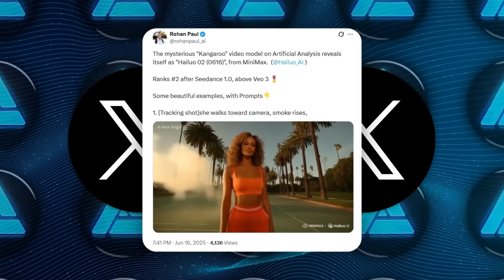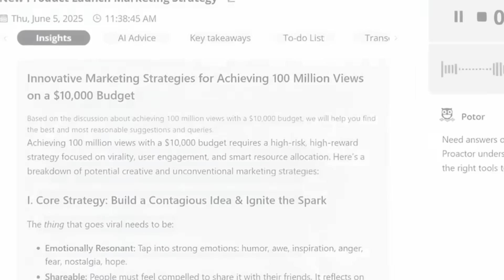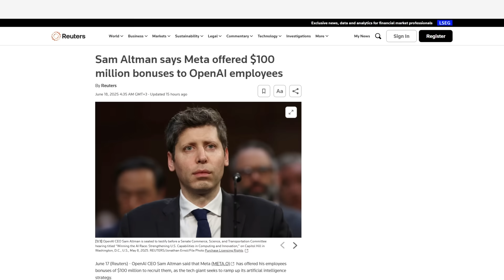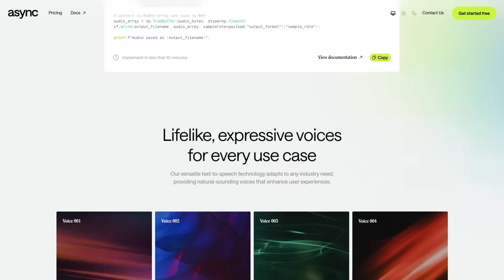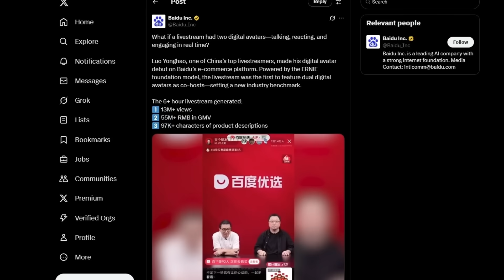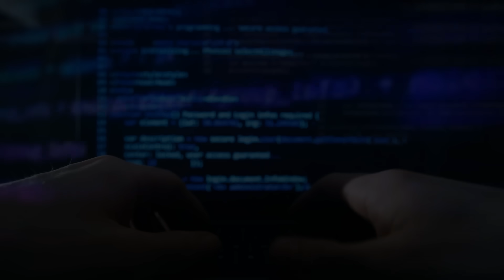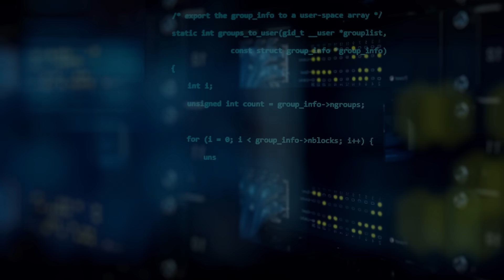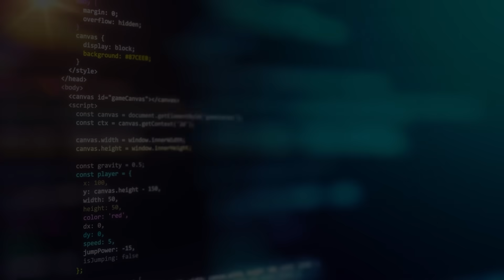First TRULY Autonomous AI Assistant Blows Up the Internet - THINKS and ACTS On Its Own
Proactor is a groundbreaking AI teammate that joins meetings automatically, remembers past discussions, and acts in real time without waiting for prompts. Meanwhile, Meta is offering one-hundred-million-dollar deals to OpenAI engineers who continue to turn them down, and China’s AI clones are now running livestreams that outsell real influencers. MiniMax’s new Hailuo 02 video model just beat Google’s Veo 3, delivering 1080p cinematic clips with stunning stability and motion control.

🧠 What’s Inside:
Proactor, the world’s first truly proactive AI teammate that joins meetings, tracks context, and acts in real time
Meta’s $100M recruitment offers to OpenAI engineers—and why they’re all rejecting them
China’s AI livestream clones now outselling human hosts by millions using Baidu’s ERNIE
MiniMax’s Hailuo 02 video model outperforming Google’s Veo 3 with native 1080p and cinematic motion

⚙ What You’ll See:
How Proactor remembers past meetings, creates tasks instantly, and behaves like a real colleague
Why Meta’s headhunting spree is shaking up AI recruiting and how OpenAI is holding ground
How AI avatars in China are transforming live-commerce with nonstop, high-precision sales
What makes Hailuo 02 the new go-to for fast, stable, high-quality AI-generated video clips

🚨 Why It Matters:
AI is no longer waiting for instructions—it’s replacing teammates, streamers, and video creators in real time, with smarter systems emerging from China faster than Silicon Valley can react.